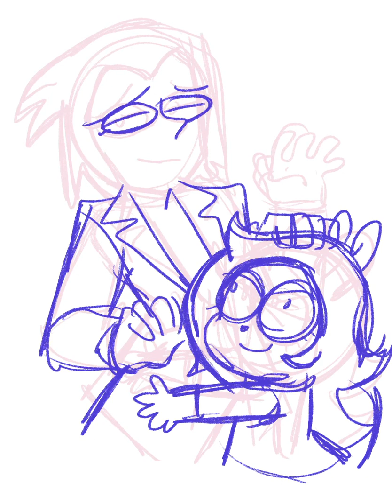Professor Venemous and Fink